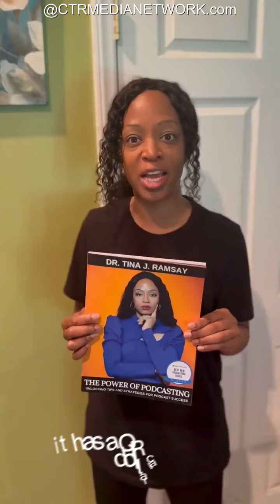Don't be like Curtis!!!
What did he say to me❓
The Power of Podcasting: Unlocking Tips and Strategies for Podcast Success

CTR Media Network is a new standard of podcasting, reaching 350M+ households in
100+ countries across major podcast streaming platforms. We empower podcasters and entrepreneurs to grow and maximize their visibility through,
The Power Of Podcasting.

In addition, CTR MEDIA NETWORK has multiple opportunities available.